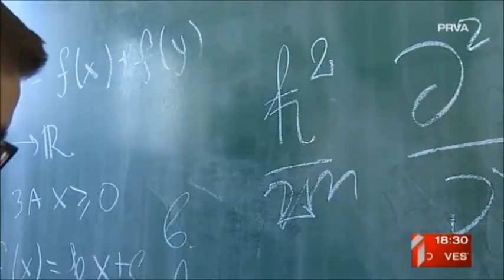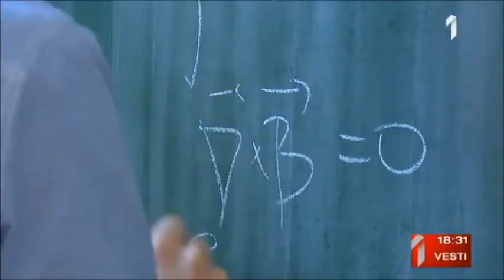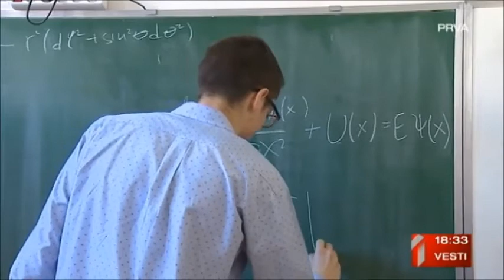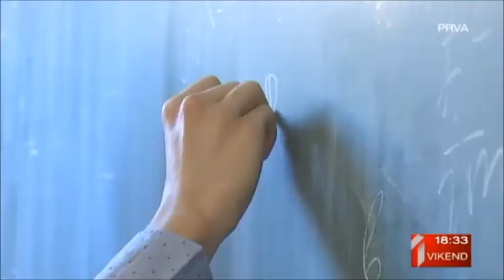ТВ Прва 09042017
Прилог ТВ Прва о проблему да и МГ мора да прима технолошке вишкове